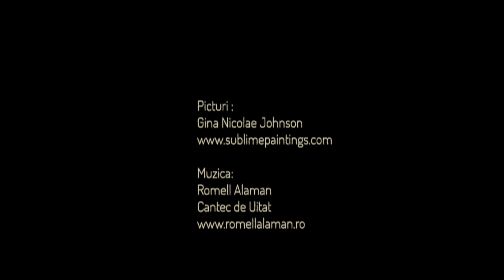Romell Alaman - Cantec de uitat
Cantec de uitat: Inregistrat in 2017 intr-o varianta acustica, acum doar imbracat intr-un sunet mai cu "atitudine".E un cantec de toamna, despre vara.

 M-am folosit  de picturile Ginei JOHNSON, pictor roman stabilit in USA , link mai jos pentru cei interesati. Multumesc Gina pentru culoare !

Fisa tehnica:
Microfon voce/chitara: Weissklang V17
Machine: iMac Pro
Audio interface: Apollo x6
Mic preamp: UA-710
Software: Logic Pro
Chitara: Ibanez AVN11